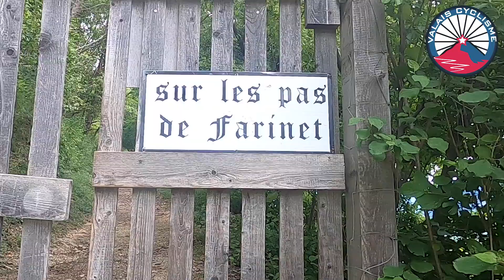En GRAVEL sur les pas de Farinet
Une belle petite ballade qui commence dans le magnifique village de Saillons en Valais en Suisse. On monte dans ce village, on poursuit dans les vignes et on arrive sur une passerelle de 140 mètres de haut. Le tout sur les pas du faux-monnayeur Farinet. Cette montée s'effectue avec un vélo gravel.

Les images sont tirées de la BD : Farinet, le faux-monnayeur, JO&TED, Editions Favre.

00:00 introduction
01:00 entrée dans Saillon
02:40 passage dans les vignes
05:28 histoire de Farinet
08:24 arrivée à la passerelle
09:32 conclusion